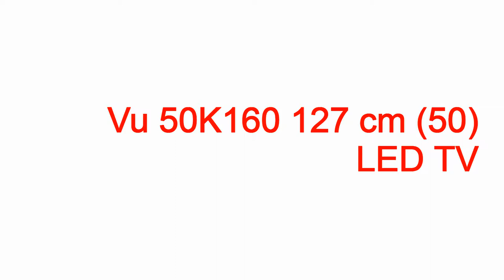vu+ cool tv guide starten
vu+ cool tv guide starten vu+ cool tv guide starten,vu+ cool tv guide starten